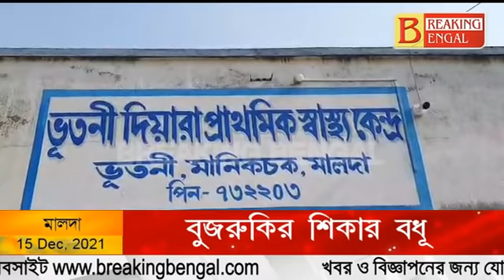অন্তঃসত্ত্বা বধূকে ওঝা দিয়ে তুকতাক, খবর পেয়ে উদ্ধার করে হাসপাতালে ভর্তি করল পুলিশ। Breaking Bengal